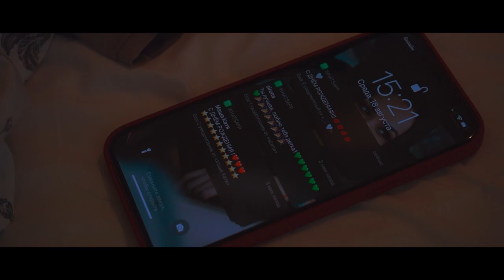Фейерверки – Combat Cars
Ты сегодня королева детка
В честь тебя эти фейерверки
У тебя сегодня день рождения
И он не придёт к тебе

И он не придёт к тебе м е е

Все твои подруги говорят
Выберись куда-то ,достань наряд
Пусть тебе сегодня все до фонаря
Ты сидишь дома с апреля до января

Чувства пластилин
Нервы резина
Сама устроила себе карантин
Ясна картина
Жизнь серпантин
Твой поединок один на один

Задуй свечи е е ,загадай желание е е
Уже теплее
Задуй свечи е е,загадай желание
Е е е е
Уже теплее
Е е е

Ты сегодня королева детка детка
В честь тебя эти фейерверки  фейерверки

И он не придёт к тебе м ее

Звонок в дверь дверь  кто там там
Тараканы в твоей голове бьют в там там
Громче звук да и включи шазам зам да
И не верь словам типа не предам дам да

К твоим ногам сто и одна роза
Ты ждёшь его он твоя доза
Тело тут а душа твоя далеко
Все здесь, только нет его одного

Задуй свечи ее загадай желание е е
Уже теплее
Задуй свечи ее ,загадай желание

Зйадуй свечи ее загадай желание
Уже теплее

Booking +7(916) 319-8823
Съёмка и монтаж: Hoj Usmonov